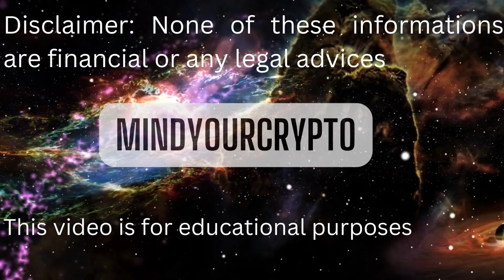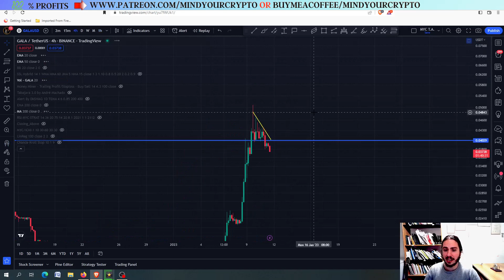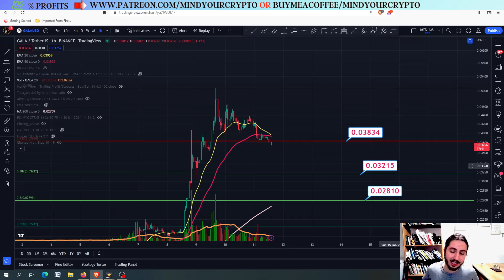GALA(GALA) MORE CORRECTION COMING! BE CAREFUL! PRICE PREDICTION AND TECHNICAL ANALYSIS 2023!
In this video we will provide the price prediction and technical analysis of GALA(GALA)/USDT(2023) and at which target you are going to be a millionaire.